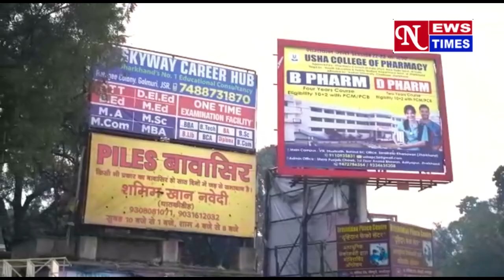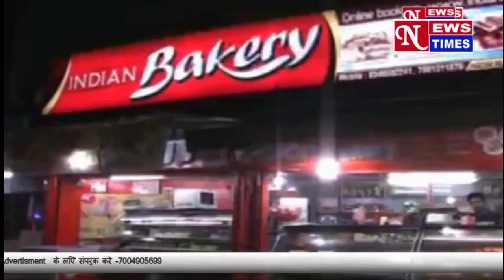बूंद बूंद पानी को तरस रहे जुगसलाई के लोगों ने किया नगर परिषद का घेराव!! NEWS TIMES 14/05/24